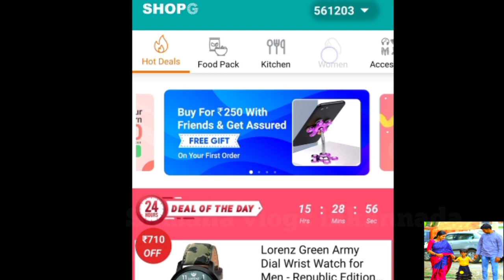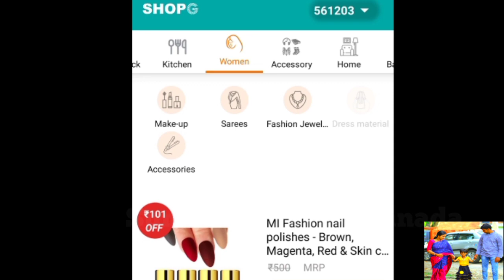ಇನ್ನೂ ಮುಂದೆ ShopG ನಲ್ಲಿ ಸೀರೆಗಳು, ಡ್ರೆಸ್ ಮೆಟಿರಿಯಲ್ ಗಳು MRP ಗಿಂತ ಕಡಿಮೆ ಬೆಲೆಗೆ ಬೇಗ ಶಾಪ್ ಮಾಡಿ